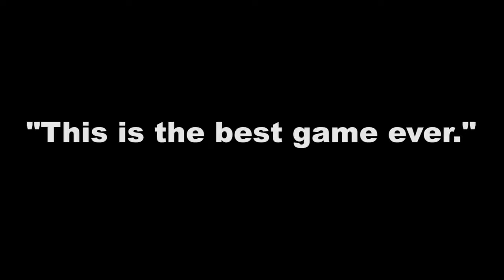Press X to Not Die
A ridiculous live-action B-movie adventure you will never forget! You wake up to find your town in chaos. Everyone has gone crazy and is just attacking each other! A cryptic message is the secret to survival-- Press X to not die!